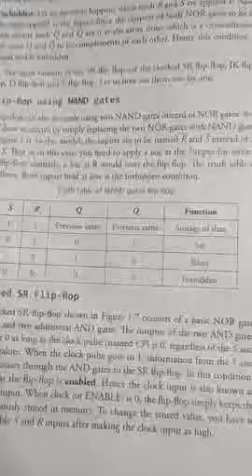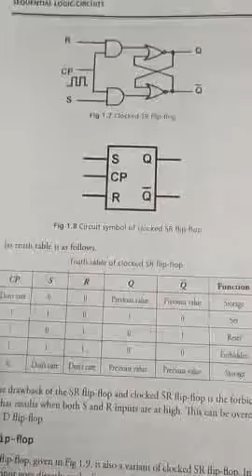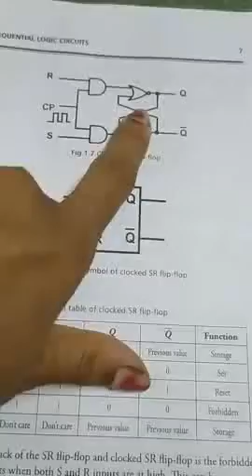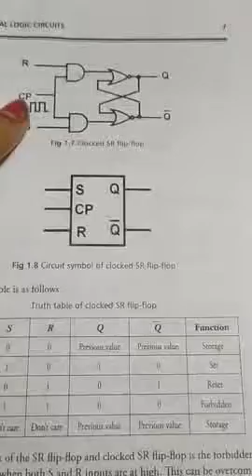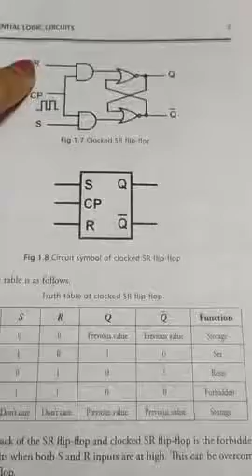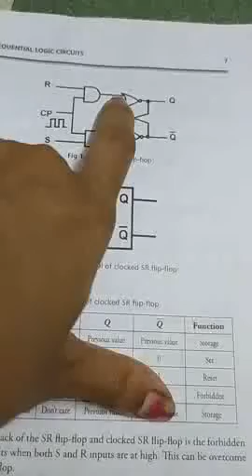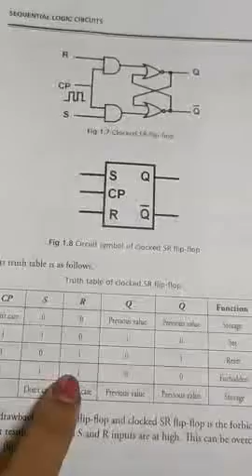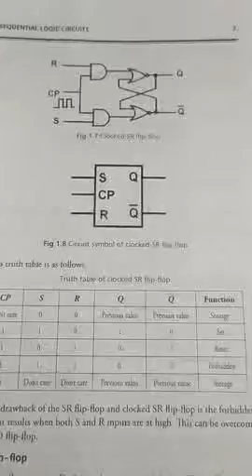Computer science by Sucharita Dutta